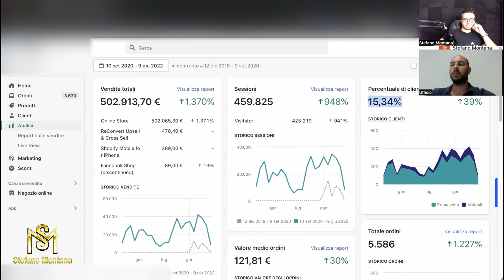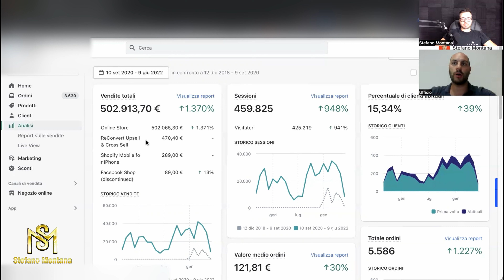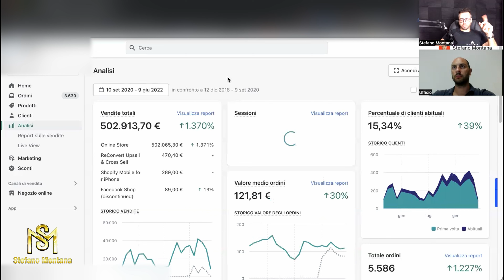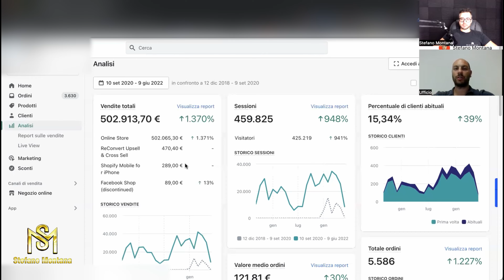+502.913,69 euro generati in vendite online con Shopify partendo da zero [Intervista Studente]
✅ Crea, sviluppa e fai SVOLTARE il tuo Business Online profittevole adesso

🎥 Il miglior sito per i tuoi Video Ads con il 10% di sconto (WINNING ADS MEDIA)

2️⃣ Seguimi ora su Instagram!

3️⃣ Seguimi ora su Tiktok!

Ma chi è Stefano Montana❓ E perché può aiutarti❓

🔸 Ha aiutato i propri clienti e i propri studenti ha generare oltre 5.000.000,00 € in vendite online.

🔸 Consulente eCommerce e Social Media Marketing più pagato in Europa con parcelle da 1.000 euro l’ora e 10.000 euro al giorno.

🔸 Ho aiutato i miei studenti e i miei clienti a generare oltre 5,000,000.00 euro in vendite online.

🔸 Mentore di oltre 1369 imprenditori eCommerce e Consulenti online.

🔸 Attivo costantemente nel mondo del Business Online dal lontano 2015, studia e si forma dai migliori formatori a livello mondiale, presenti e operanti nel mercato americano come Alex Hormozi, Sam Ovens e Alex Becker

🔸 Ideatore e creatore del sito web OSB - OpenSourceBusiness.it, il primo sito blog con all'interno percorsi formativi avanzati modellati su misura dello studente.

🔸 Ritenuto da migliaia di persone la massima autorità dell'eCommerce e del Social Media Marketing in Europa e nel mondo.